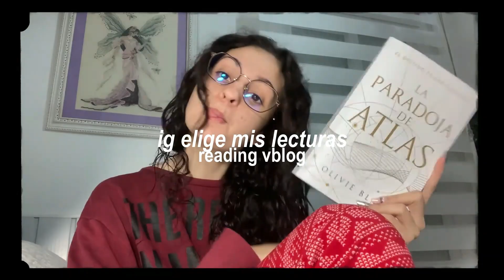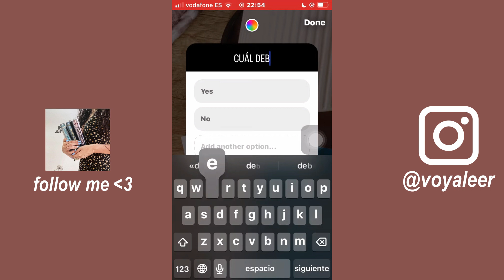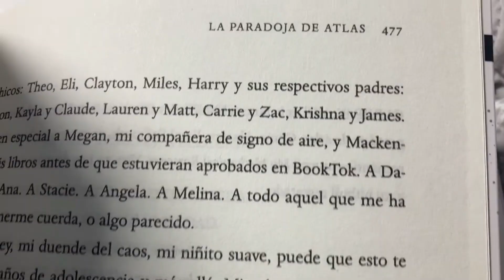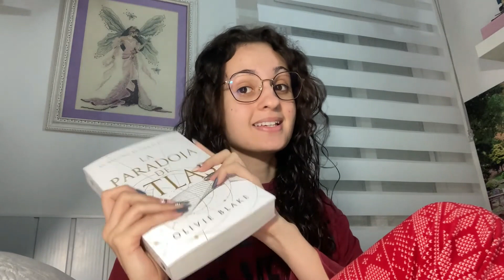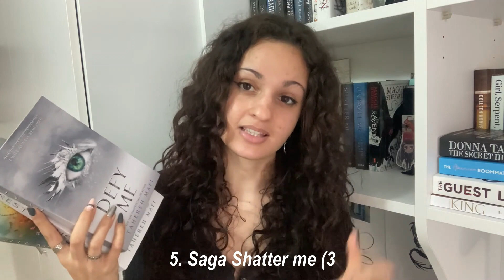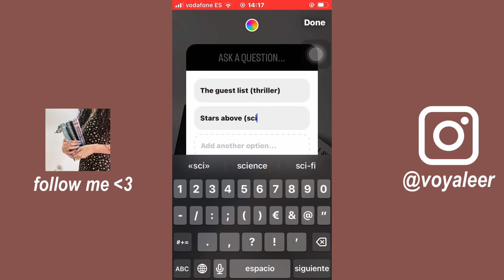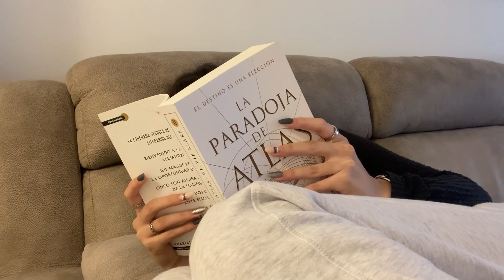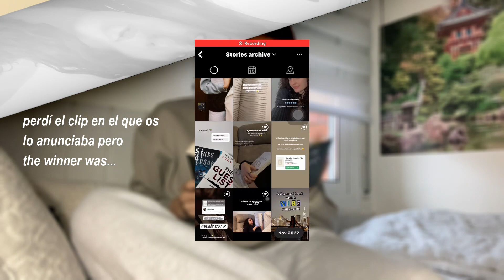READING VLOG 📖 IG elige mis lecturas y la cosa no sale nada bien☕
Confirmamos que es el vblog más fail que hay actualmente en el canal, pero que vuestra participación ha sido maravillosa lol
Os amo.

✧゜ﾟ°º｡✧｡º°ﾟ
me ayudas mucho dejando tu like y un simple comentario🤍

☁️amazon wishlist
si queréis enviar algo:
Lydia García
Psje Montserrat Isern 26
Pol Gran Vía Sur
Barcelona, 08908